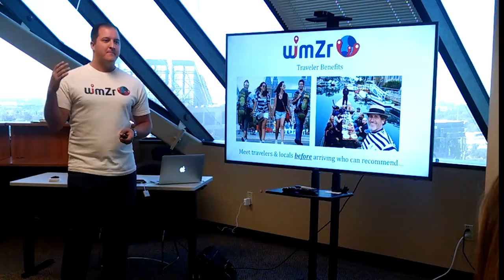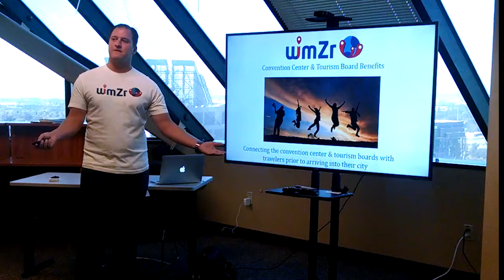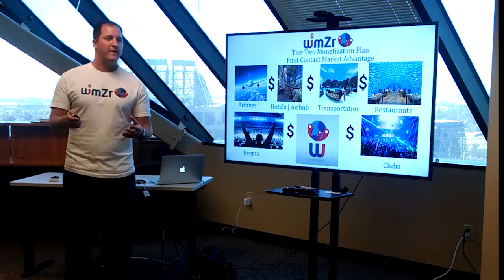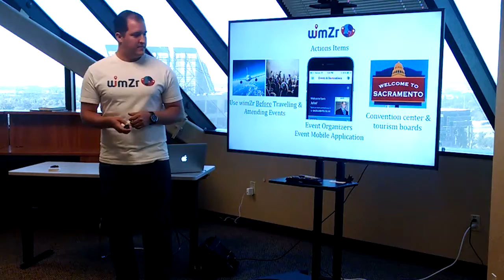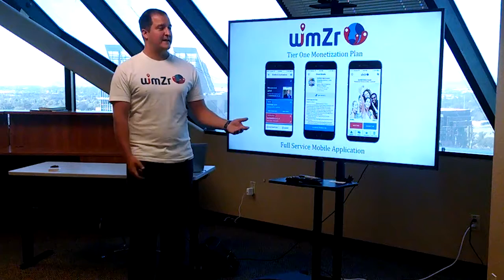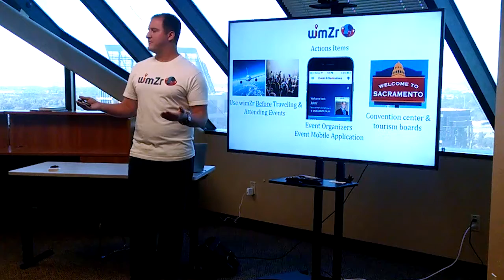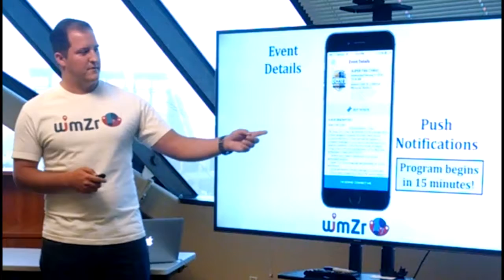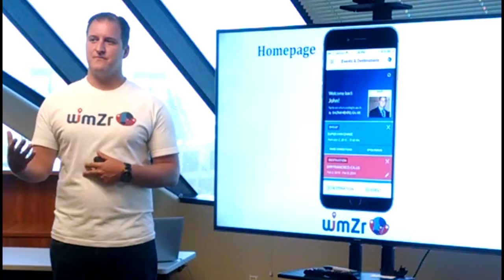1MC Wimzr 9 28 16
wimZr
wimZr is a mobile application connecting people before, during and after arriving at any event or travel destination around the world with social connections & the most up-to-date information. We also provide event organizers with an all-in-one mobile application to enhance event attendees event experience, help organize their events, significantly increase their revenue, & increase sponsorship – event attendee engagement. wimZr has been used in 100+ countries around the world, 2,000+ cities, 150,000+ page views, 50,000+ connection clicks, 8:23 average minute usage, official event app of festivals with the top DJs in the world, Global Winter Wonderland, Super-Bowl themed scavenger hunt, celebrity Q&As including Terrell Owens, viral videos with millions of views, clips shown on Sportscenter & the TODAY Show, Comstock’s Magazine Startup of the Month January 2016, 121 top iTunes store app in Portugal, Facebook selected wimZr based upon potential growth, social media promotions from Justin Timberlake & DeMarcus Cousins.
Founded: 2014